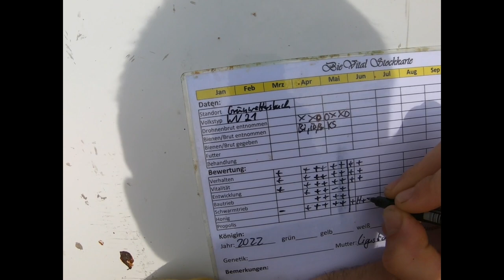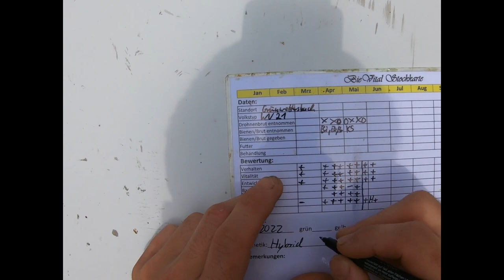Volksdurchsicht 05.06.22 - 14 Tages Rhythmus, Königin markieren, Volk als Waschmaschine